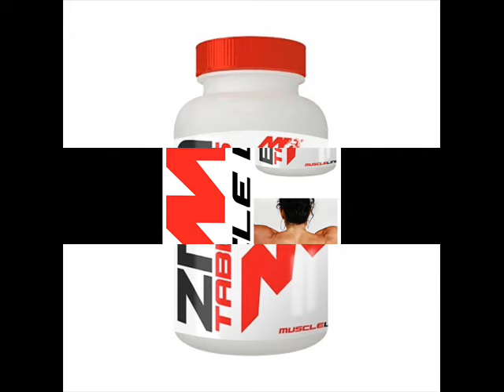Pellen Nathalie & Franck - MuscleLine Nutrition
Nathalie et Franck Pellen